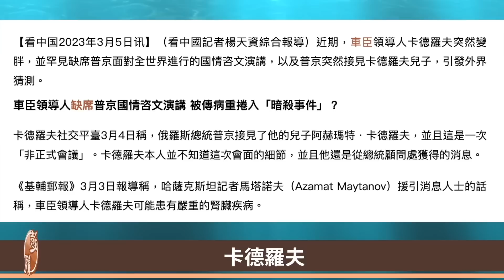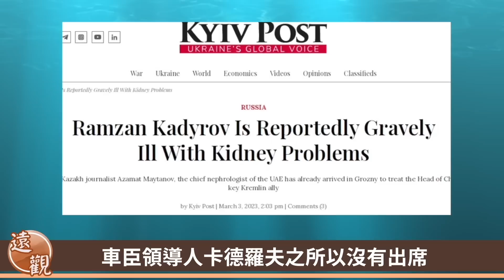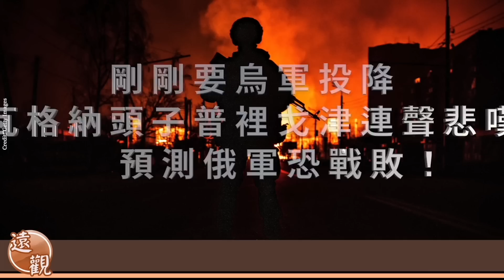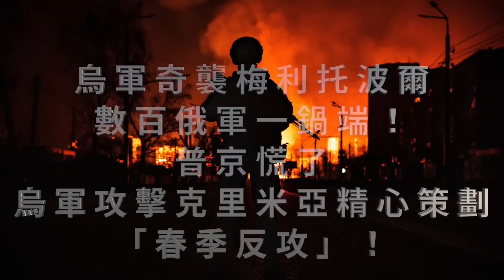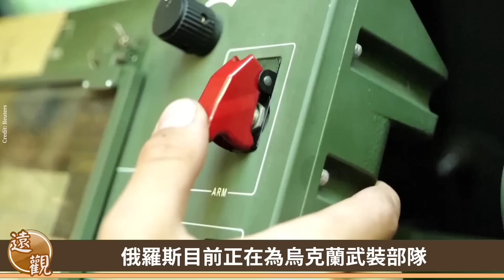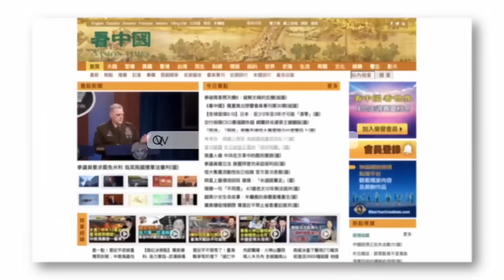澤連斯基下令增援巴赫穆特！普京慌了！俄軍後方補給線受阻 烏軍奇襲梅利托波爾，數百俄軍一鍋端！ 烏軍精心策劃「春季反攻」一個月內拿下克里米亞？ 彈藥奇缺 普里戈津說俄軍恐戰敗！